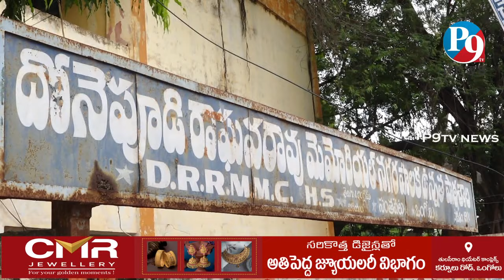ఒంగోలు లో ఘనంగా డిప్యూటీ సీఎం పవన్ కళ్యాణ్ జన్మదిన వేడుకలు || P9TV NEWS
P9TV NEWS,